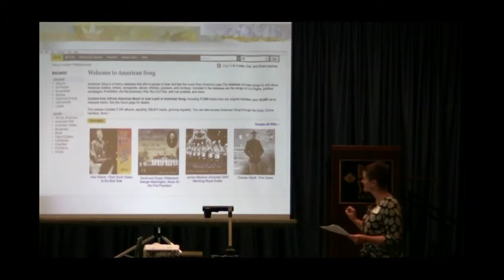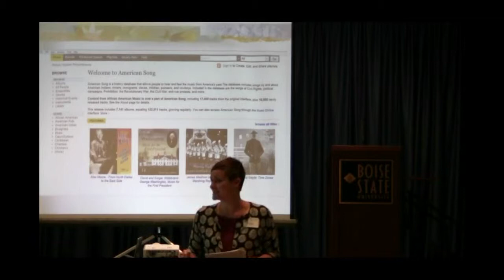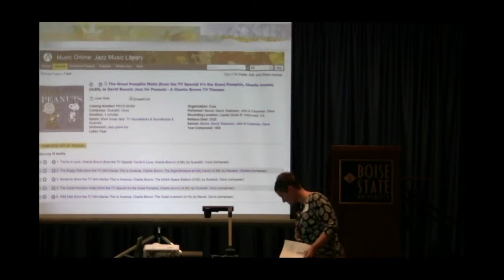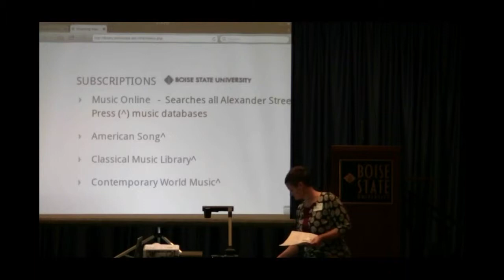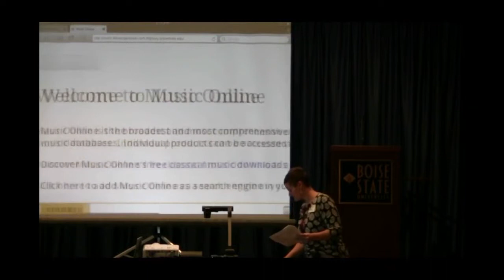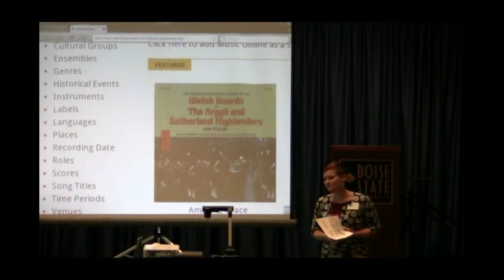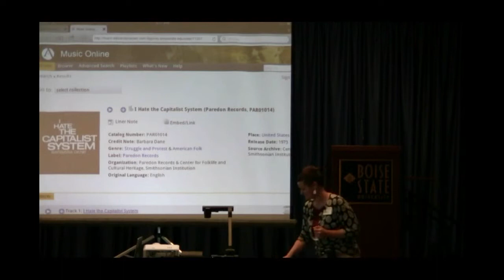Boise State, B Mobile Day: Albertsons Library, Music Databases, Margie Ruppel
Margie Ruppel shares the Albertsons Library music database collection. Featured in this video are the Alexander Street Press Databases: American Song, Classical Music, Classical Scores, Contemporary and Smithsonian World Music.

To learn more about the Mobile Learning Initiative at Boise State, please